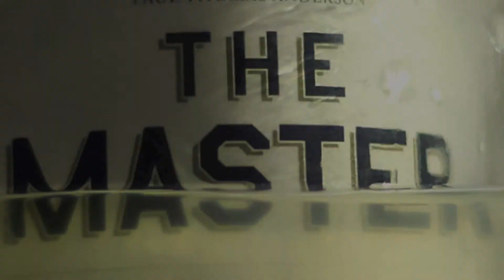The Master reviewed by Colyn Kirkland